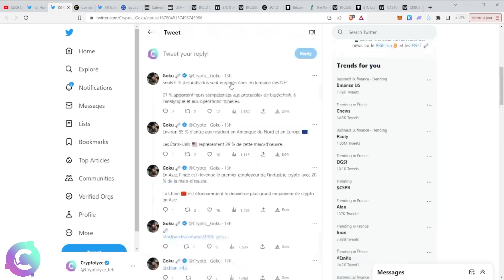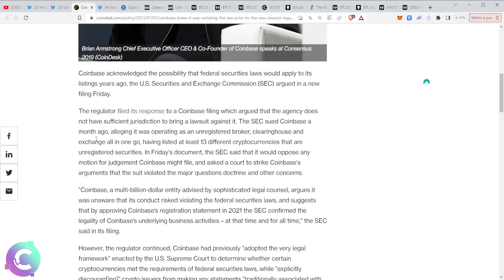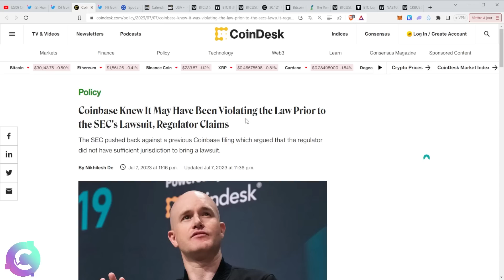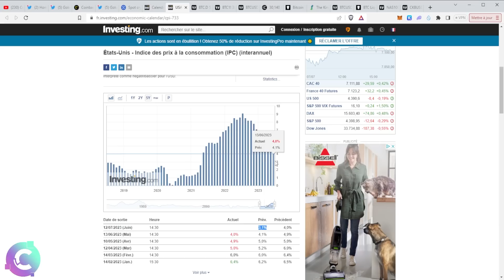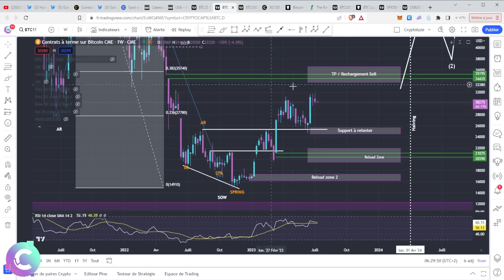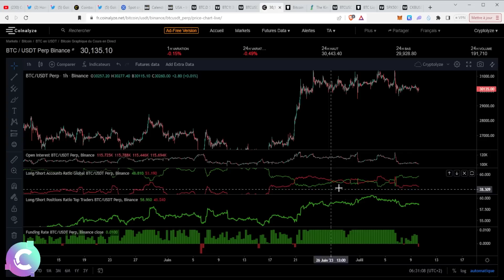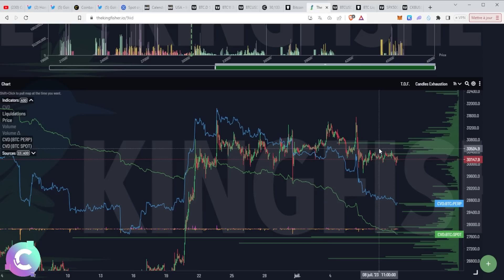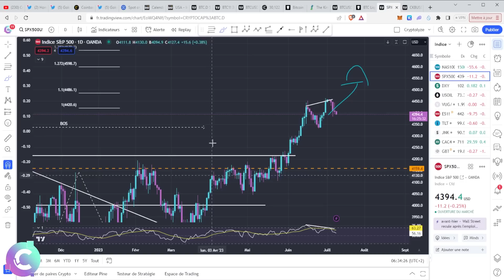Bitcoin : Attention à la SURPRISE de cette semaine.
🎞️Descriptif de la vidéo :
00:00 NEWS
6:20 Analyse technique